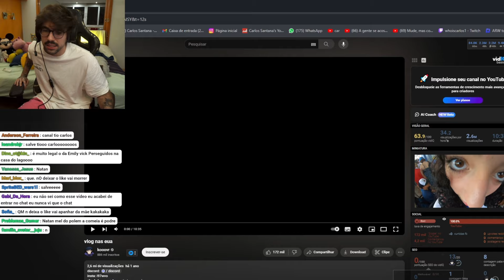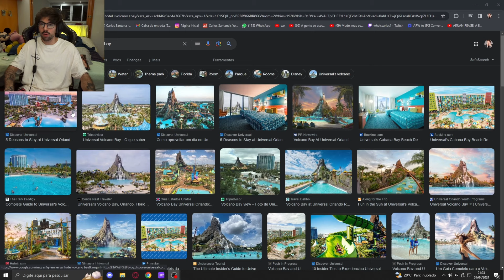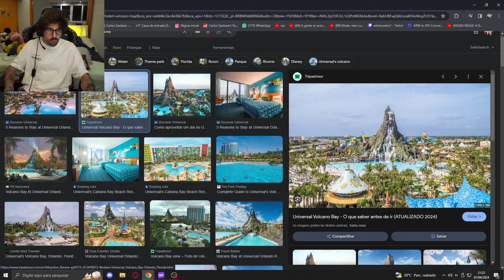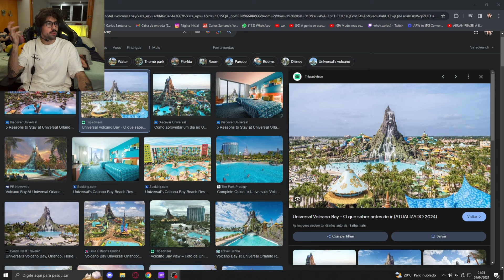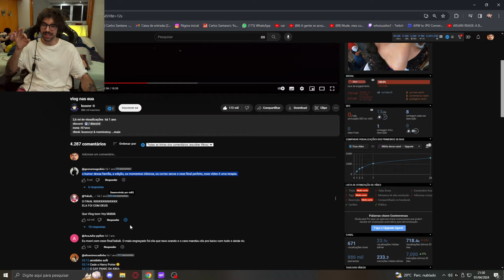Carlos Reagindo: VLOG NAS EUA (Kooovr - Kika)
Ela fez um vlog da sua viagem nos Estados Unidos com sua familia e amigos, eu não entendi quase nada desse video, espero que vocês também não. Teve parque aquático, parque temático, disney, tudo que bom.